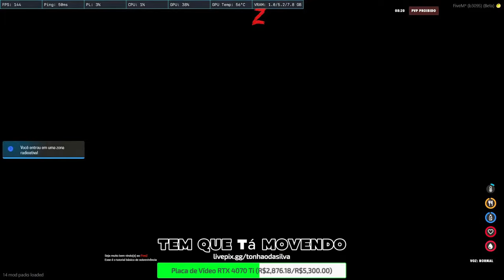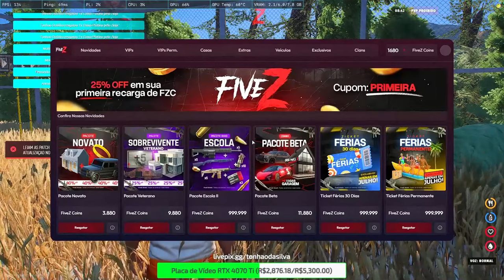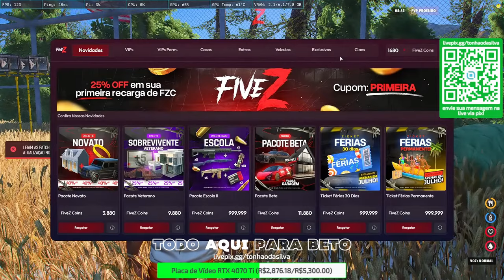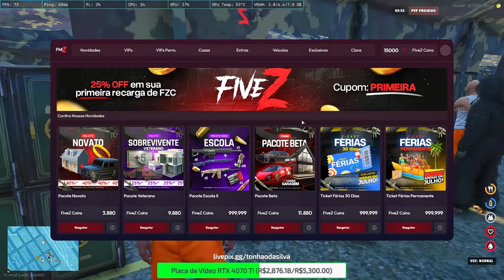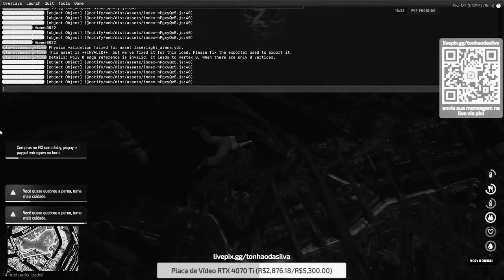GTA RP ZUMBI - MUITA NOVIDADE TOP! - (FiveZ Brasil)